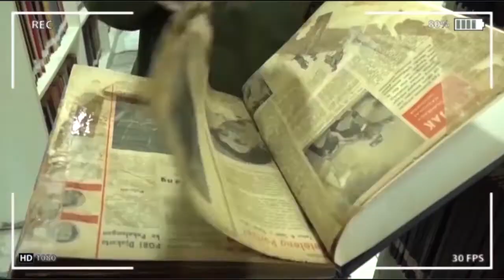STIMULUS; JANGAN ORANG FILM TERJEBAK ANGGARAN PANDEMI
Kronik Film Sinematek episode 33